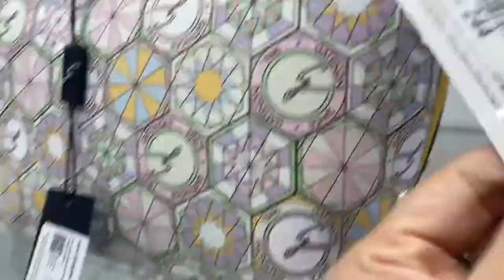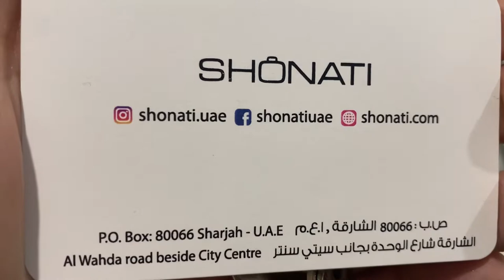Biggest Sale on Branded Bags | Shonati UAE | Lout Lo Sale | Ladies love window shopping | JP Vlogs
Shonati UAE is located on Al Wahda Street Sharjah near Sharjah City Centre. They have huge varieties on branded bags, purse, clutches, School Bags, Luggage Bags & much more. They are offering great discounts on all the items.